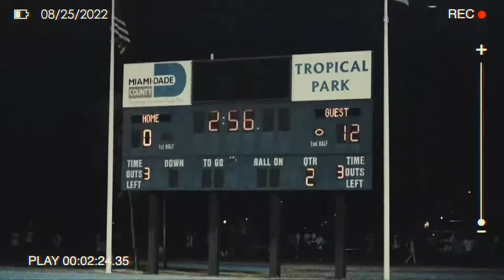Homestead vs Palmetto 2022 || Miami Dade County High School Football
Season opener game shot for Homestead High School